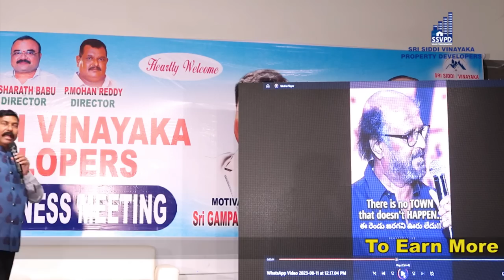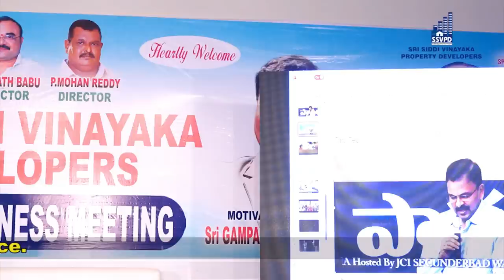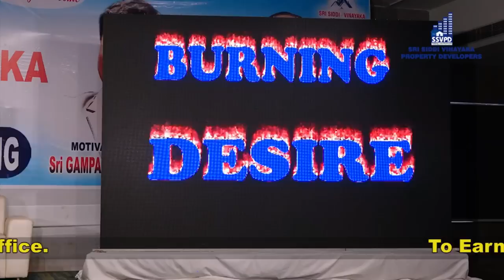రియల్ ఎస్టేట్ లో ఎదగడం అంటే ని మాట ని దగ్గర పెట్టుకోవడం కాదు ||Gampa Nageshwara Rao|| IMPACT | 2023